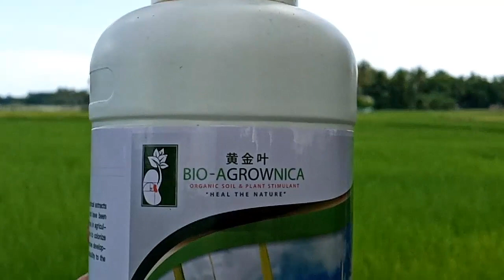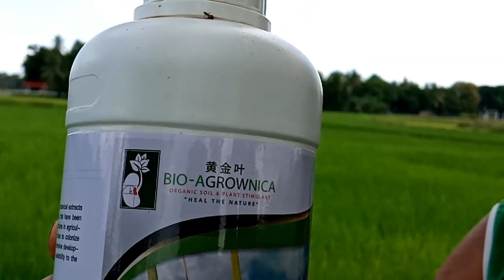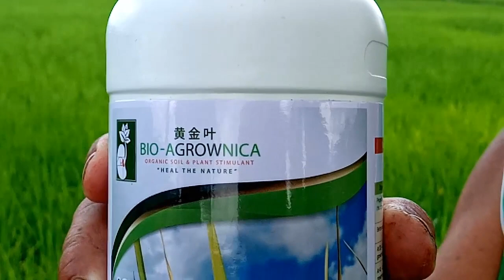PROBLEMA SA FUNGUS, MGA PISTI SA PALAY AT MABABANG ANI MAY BAGONG PRODUKTONG LULUTAS NITO, ALAMIN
PROBLEMA SA FUNGUS, MGA PISTI SA PALAY AT MABABANG ANI MAY BAGONG PRODUKTONG LULUTAS NITO, ALAMIN, Sa videong ito ay aking i share sa inyo ang bagong prodkutong lulutas sa ating problema sa pagtatanim ng palay para magkaroon tayo ng mataas na ani.
For more details contact this number: 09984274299